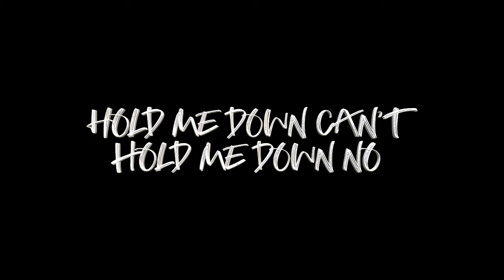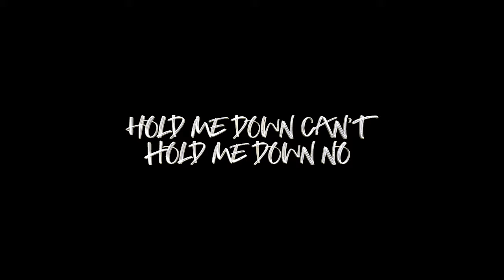Chloe Morgan - The Power (Official Lyric Video)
The official lyric video for Chloe Morgan - The Power

From her upcoming studio EP to be released TBC